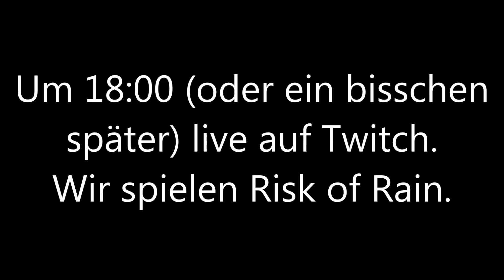Heute 18 Uhr Livestream (30.04.2015) ◆ AltNeuTV